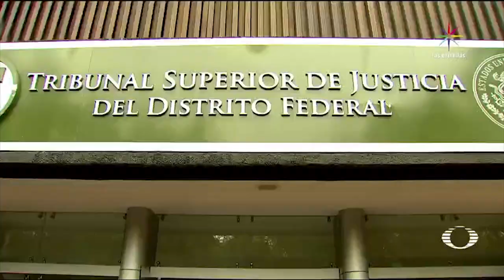Novio de Lesvy será juzgado por no impedir suicidio - Lesvy - En Punto con Denise Maerker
Vinculan a proceso al novio de la joven Lesvy Berlín Rivera Osorio, quien murió el 3 de mayo dentro de Ciudad Universitaria.